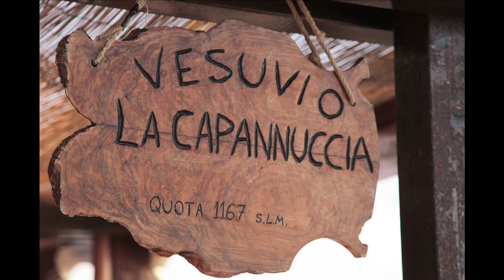Objectif Vésuve épisode 2 - Tara Méditerranée 2014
Dimanche dernier, Stéphanie Petit, Matthieu Oriot et Noëlie Pansiot ont quitté le navire pour quelques heures, le temps d’une escapade à terre. Sans guide en poche, avec pour seul objectif de gravir le Vésuve, ils ont emprunté des chemins de traverse. Ils n’ont pas pris le « Vesuvio Express », bus touristique qui mène au pied du volcan depuis la ville Ercolano pour atteindre leur objectif. Le trio s’est laissé porter par le hasard, a improvisé au gré des rencontres et des moyens de transport . Ce photo-montage sonore retrace en deux parties leur voyage « désorganisé », puis la découverte du gigantesque volcan endormi.